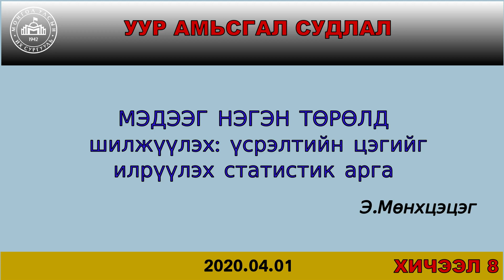Цуваанд гарсан үсрэлтийн цэгийг олж илрүүлэх- Breakpoint detection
Уур амьсгал судлал: Мэдээ боловсруулалт